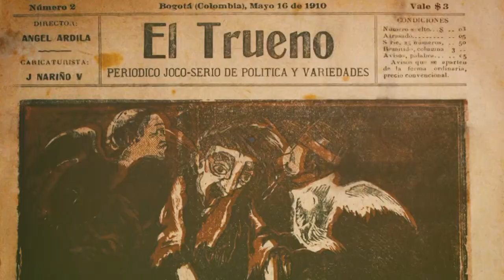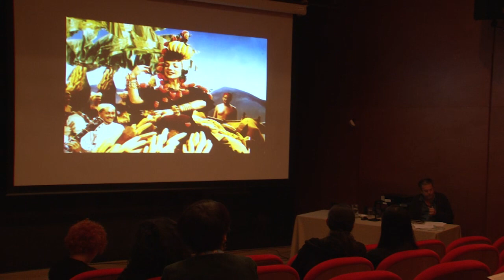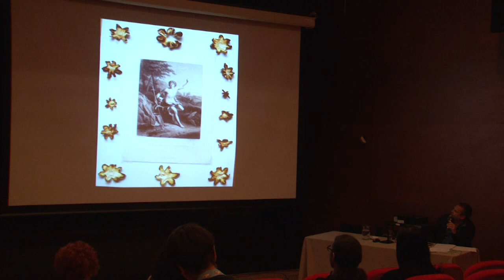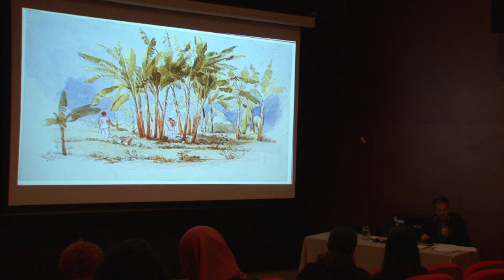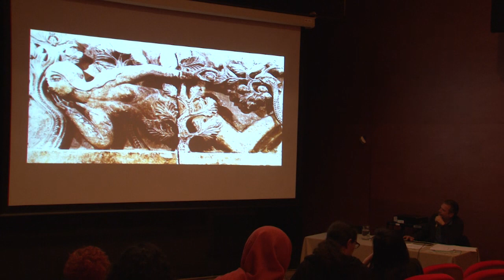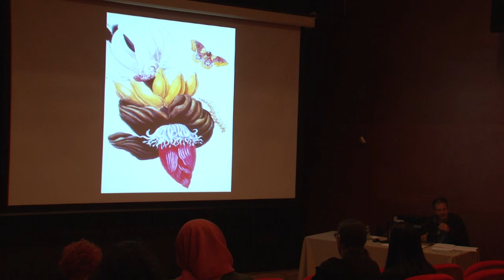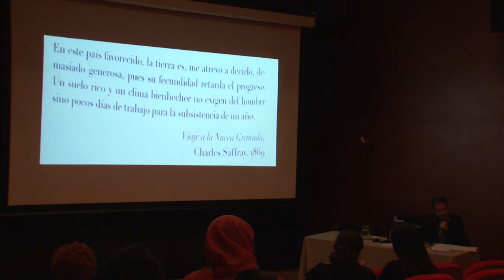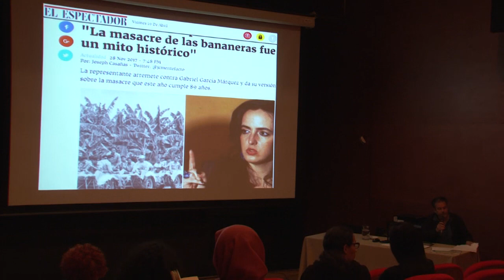Conferencia | Musa Paradisiaca, por José Alejandro Restrepo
En esta charla conversamos con el artista José Alejandro Restrepo sobre su video-instalación 'Musa Paradisiaca' de 1996, obra que hace de la exposición temporal 'Tierra de/por medio', que presenta el Museo de Arte Miguel Urrutia (MAMU) del 11 de Abril hasta el 15 de julio del  2019.

El autor aborda sus archivos e investigaciones alrededor del tema que dieron lugar a la pieza. Aspectos botánicos, artísticos, míticos y de economía política se irán entretejiendo para configurar un amplio espectro de cómo una fruta puede jugar un papel protagónico en los conflictos sociales y económicos del país, desde la masacre de 1928 hasta las de las décadas  finales del siglo XX.

Producción Banco de la República
Realización Ricardo Salazar